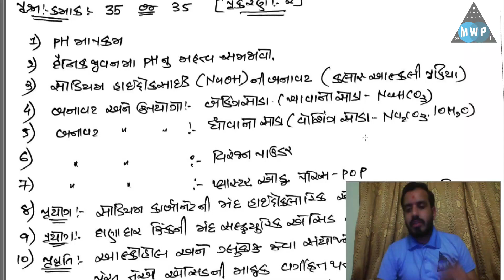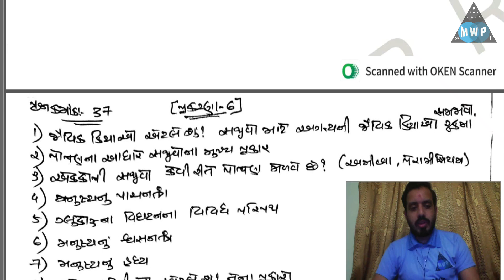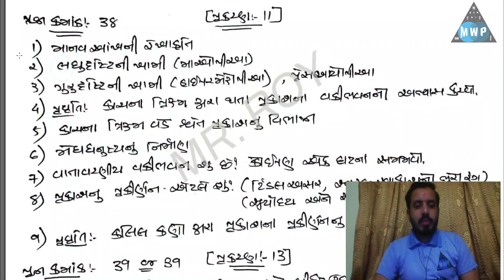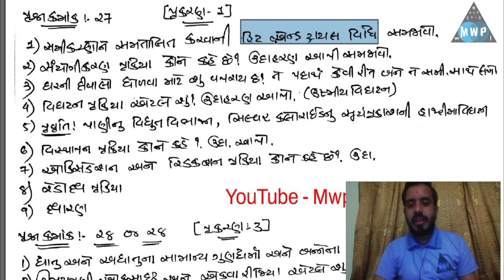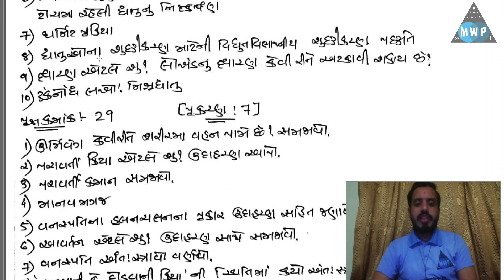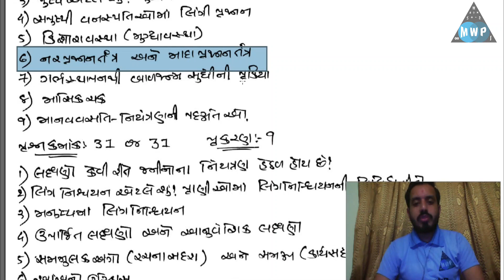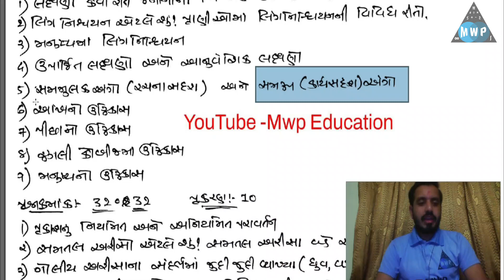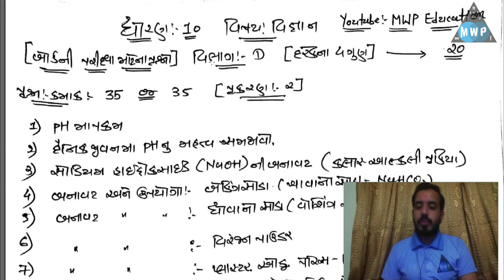Std 10 science board exam imp questions|Dhoran 10 science board exam imp questions|Std 10 vignan imp